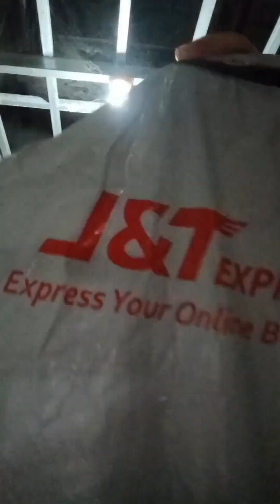HONEST REVIEWS OF TRENDING TIME CAPSULE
My honest review of time capsule by Vicky Belo